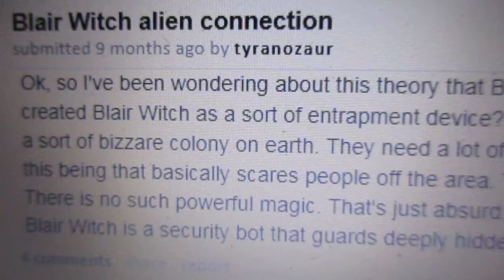reddit theories 11 blair witch alien connection by tyranozaur